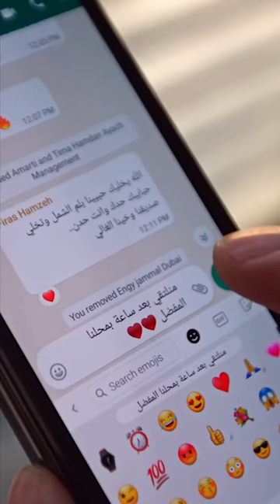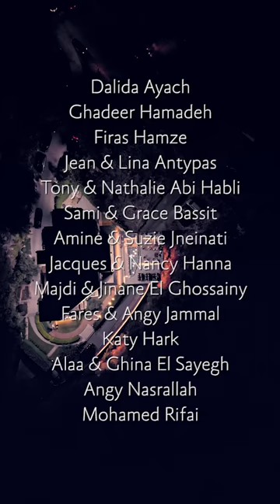Ramy Ayach - Lammet El Habayeb | Official Music Video 2023 | رامي عياش - لمة الحبايب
Lyrics by: Mohamed Rifai
Composer, Producer and Arranger : Jean Marie Riachi
Mixed by : Xavier Escabasse
Filmmaker : Yacinn

Produced by : @Mazzika | @MohamedGaberYT

Lyrics | كلمات الأغنية :

لمة الحبايب انا عندي الليله عيد
كان الفرح غايب انا قلبي كتير سعيد
والنجوم معانا و القمر نور سمانا
فرحه كبيره مستنيانا مع بعض اكيد

احلي ليله
انك تكون مع الناس الجميله
هنعشها ليله ولا الف ليله
سهرانين للصبح و ليلتنا طويله
احلي ليله

اللي بيحبنا يسهر الليله عندنا
كل اللي يهمنا نسعدكوا ونفرح كلنا
عيش وقتك سعادة
كتر الافراح زياده
الايام ملهاش اعاده
مش هترجع لا

عيش وقتك سعادة
كتر الافراح زياده
الايام ملهاش اعاده
مش هترجع لا

• Facebook.com/RamyAyach
• Twitter.com/RamyAyach
• Instagram.com/RamyAyachOfficial